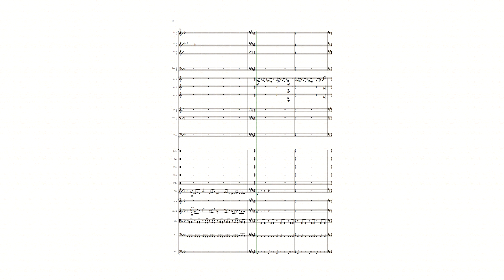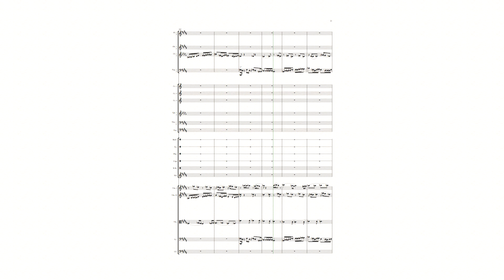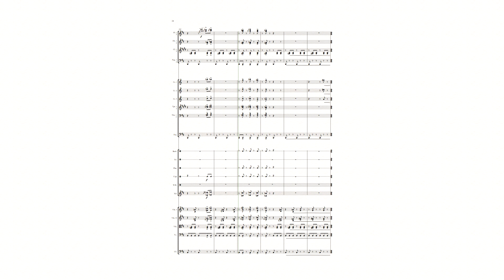Momentos - III Conflicto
Conflicto

3º movimiento de "Momentos",  suite para orquesta sinfónica, compuesta por seis movimientos.
Dedicada al maestro Roque de Pedro.
Compuesta en 2015.

Los movimientos:

I - Encuentro
II - Conexión
III - Conflicto
IV - Paranoia
V - Calma
VI - Reencuentro y despedida

Instrumentación

2 flautas
2 oboes
2 clarinetes en Si bemol
2 fagotes
3 cornos en Fa
2 trompetas en Si bemol
2 trombones tenores
1 tuba
Bombo
Triángulo
Platillo suspendido
Caja
3 cajas chinas
Xilófono
Cuerdas